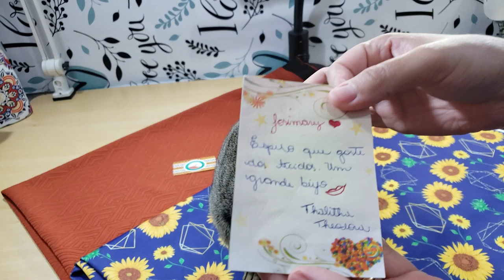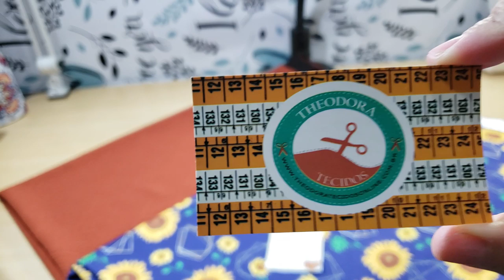Recebidos de Tecidos da Loja Theodora Tecidos - Liquida Inverno!!!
Olá pessoal hoje venho com mais um vídeo de recebidos da Loja Theordora Tecidos!
Vem aproveitar que está rolando o Liquida Inverno da Theodora Tecidos!

Para comprar essa Malha Jacquard da Loja Theodora Tecidos é só clicar no link abaixo:

Para comprar esse Neoprene da Loja Theodora Tecidos é só clicar no link abaixo:

Nas compras acima de 349,90 o frete é grátis!

E o grupo do Facebook, aonde ela faz vários sorteios:
Para conhecer a loja Física em Sorocaba agende uma visita de Segunda á Sexta!
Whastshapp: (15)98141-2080